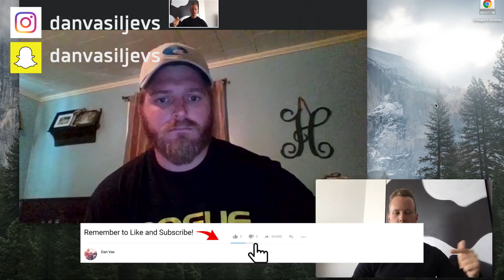How He's Making $11,000/Month From His Amazon FBA Business (Success Story)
What's up guys! So today I decided to record a student interview with my student Blair, who is making $11,000/Month from his Amazon FBA business.

After taking the Amazon Freedom Course and going through my mentorship, he built a successful Amazon FBA business - and he had absolutely no experience selling products online, or with anything to do with online entrepreneurship and business.

I love sharing success stories with you guys, because I want you to know that it is possible for ANYONE to live the life of their dreams on their own terms and create an amazing passive income for themselves online.

🔥Want to learn every single step you need to build a successful profitable Amazon FBA business from actual million dollar FBA mentors?🔥

Get Jungle Scout (with Ecom Freedom discount, best price you'll find online)

💵 🚀 WANT ME to invest in your eCommerce business/brand idea? 🚀 💵

We just opened up the Ecom Freedom VC - the 1st eCommerce only VC in the world.

We will be offering investment between $1-10K to the best eCommerce brand ideas and those who are the most committed to building a successful eCommerce brand.

Apply to the Ecom Freedom VC here: (you need a product idea to apply)

The deadline is soon! So make sure to apply to be able to partner up with us.